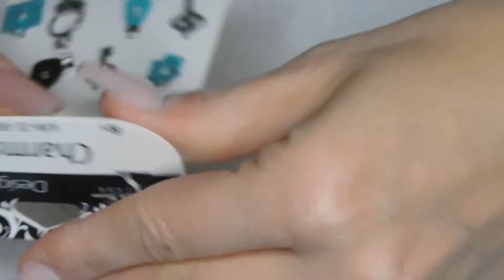Using Venalisa & Modelones Gel Polish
Hey friends hope all enjoy I really enjoyed these gel polishes the Venalisa is so pigmented and the Holo Diamond gel from Modelones is stunning I can't take my eyes off it. Tyfw!!

Venalisa Gel

Modelones Gel

Do you need a Honest Review of your products?
 I would love to help in any way I can.

Keep in mind that these are just my thoughts and honest opinions on these products/items. I enjoy doing nail art and love to share this with you.
All my videos are NOT for distribution on any other website's outside of youtube unless my permission is obtained first.